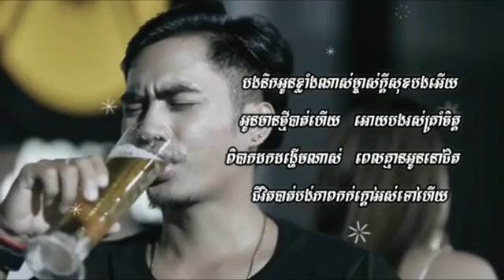ផឹកអស់ប៉ន្មានកែវទេីបអាចភ្លេចអូន ,ឆាយ វីរៈយុទ្ធ, ភ្លេងសុទ្ឋ,chhay virakyuth ,Khmerkomsan HD New song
​​សូមស្វាគមន៏មកកាន់ឆានែល Khmer Komsan HD បងប្អូនអាចសំណូពរបទចម្រៀងផ្សេងៗបានសូមអរគុណសម្រាប់ការគាំទ្រឆានែលយើងខ្ញុំ